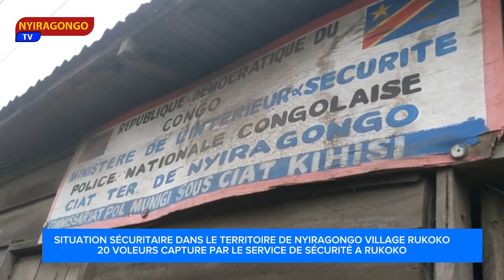NYIRAGONGO : 20 VOLEURS CAPTURE DANS LE VILLAGE RUKOKO